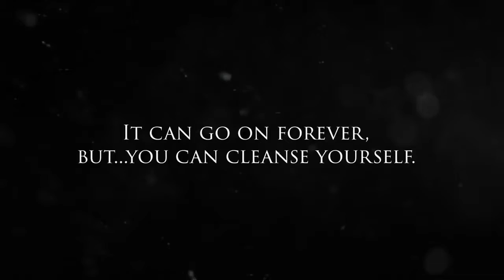Silver Chains (Announcement Trailer)